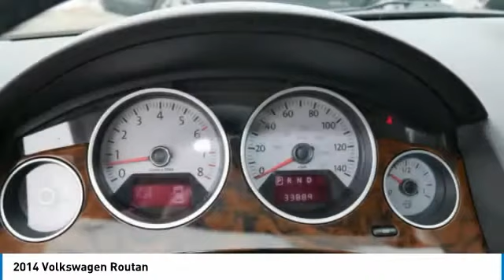2014 Volkswagen Routan Brooklyn Center,Maple Grove,Plymouth,Minneapolis P27392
2014 Volkswagen Routan

GREAT MILES 33,856! FUEL EFFICIENT 25 MPG Hwy/17 MPG City! Moonroof, Nav System, Third Row Seat, Heated Leather Seats, Entertainment System, Satellite Radio, Premium Sound System, Aluminum Wheels, Quad Bucket Seats. CLICK ME! KEY FEATURES INCLUDE: DVD, Navigation, Sunroof, Premium Sound System, Satellite Radio EXPERTS REPORT: Great Gas Mileage: 25 MPG Hwy. Volkswagen SEL Premium with MARINER BLUE exterior and AERO GRAY NAPPA LEATHER interior features a V6 Cylinder Engine with 283 HP at 6350 RPM*. WHO WE ARE: Check whether a vehicle is subject to open recalls for safety issues at safercar.gov We Will Pay Cash For Your Vehicle. Your car could be worth more than you think! And we'll buy it - even if you don't buy from us. ALL makes and models. ALL price ranges! We'll quote ANY vehicle, regardless of condition. If you accept, you'll walk away with the cash. You'll never find a simpler, safer way to sell your car. Pricing analysis performed on 3/23/2018. Horsepower calculations based on trim engine configuration. Fuel economy calculations based on original manufacturer data for trim engine configuration. Please confirm the accuracy of the included equipment by calling us prior to purchase.